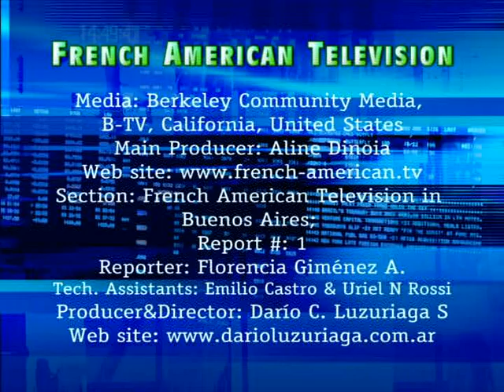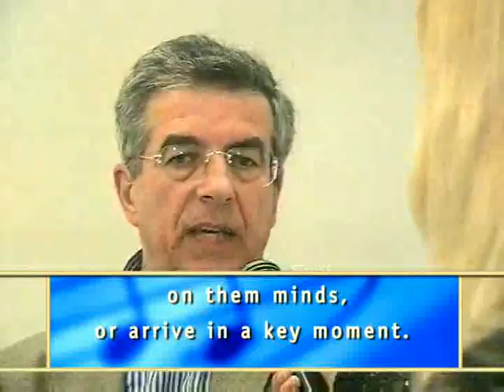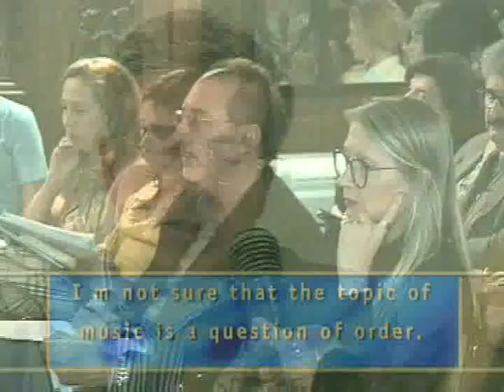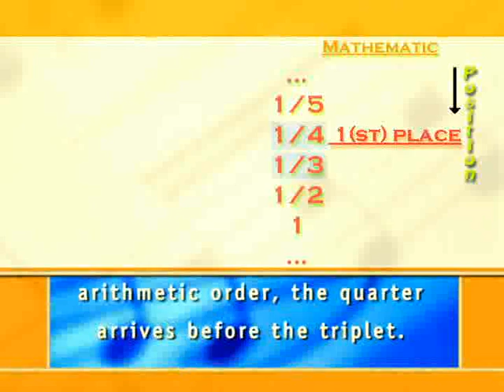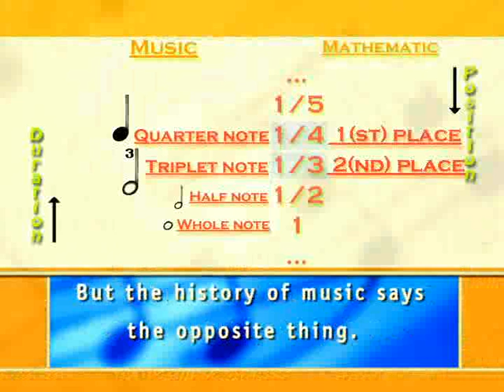Buenos-Aires : François Nicolas, composer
Report (7'30")
Buenos-Aires (april 2004)
François NICOLAS (composer) on music, psychoanalyse and mathematics...